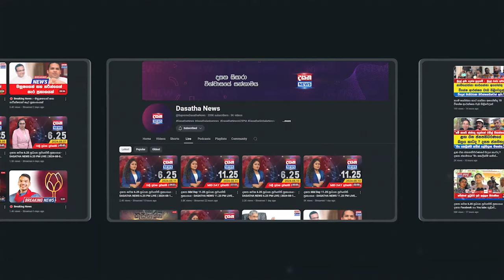සියයට 3 කියන එක දැන් තමයි අපිට ගැලපෙන්නේ